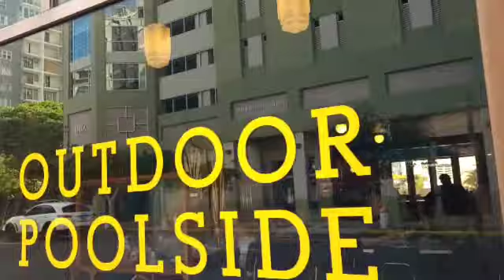LUGARES ANTIGUOS SANTURCE MIRAMAR PUERTO RICO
El nombre del barrio surge en 1880 en honor a Don Pablo Ubarri y Capetillo, I Conde de San José de Santurce, quien era originario de la localidad vizcaína de Santurce en
España. Previamente y desde que el territorio fuere anexado a la capital en 1862, el barrio era conocido como Cangrejos. Dicho barrio fue la sede del centro urbano del disuelto municipio de San Mateo de Cangrejos.